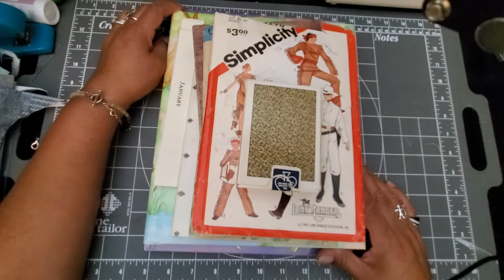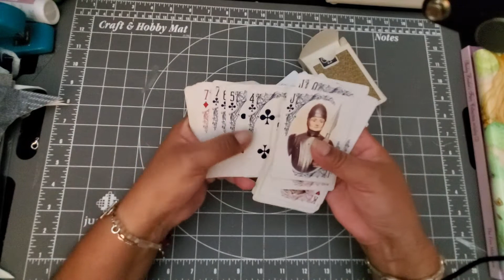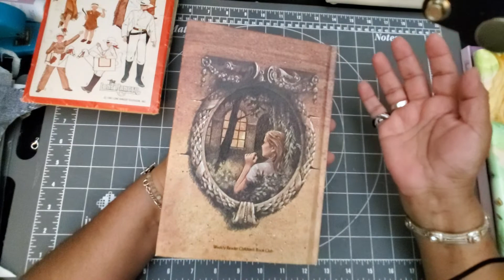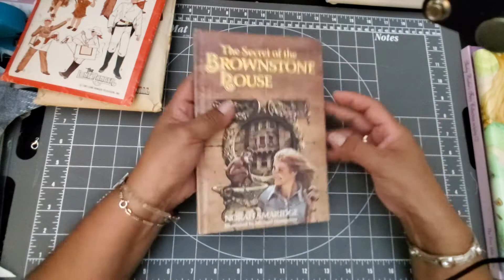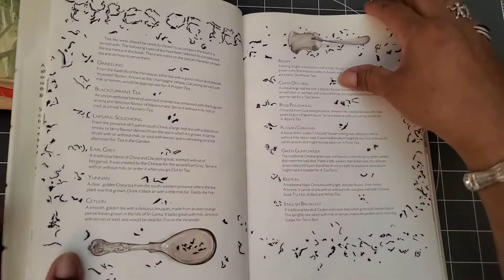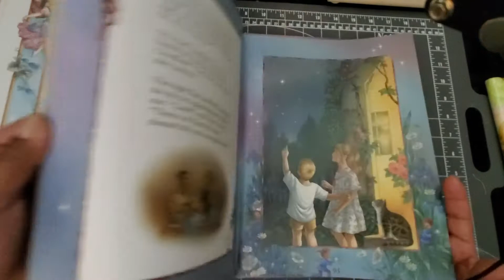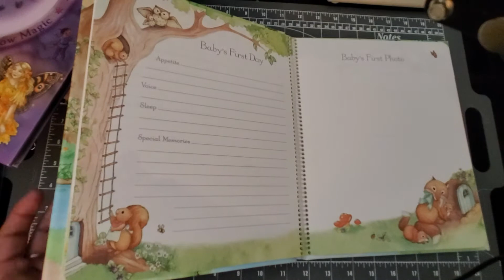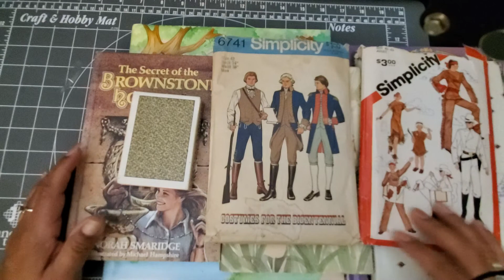ThriftyThursday Haul for Junk Journaling and Crafting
My Instagram is:
Marias_Miscellany

Content on Maria’s Miscellany YouTube channel is intended for adults ONLY. Due to the glues, solvents, materials, tools, techniques, and supplies used, tutorial videos by Maria’s Miscellany are NOT appropriate for “kids” (children/viewers under the age of 13) and should be followed by adults ONLY. Some of the glues used in the tutorials are considered unsafe and toxic. Sharp craft knives, scissors, sewing machines, and paper cutters are also used. For these reasons, Maria’s Miscellany is an adult ONLY channel and provides NO content for children/”kids”. Furthermore, all projects created by Maria’s Miscellany are intended for adult use ONLY.